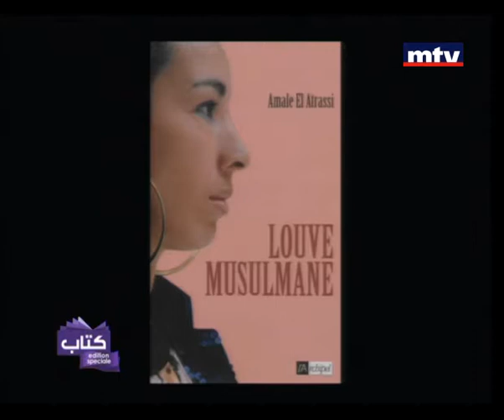Kitab 02 Mar 2013 - Woman Rights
Kitab is a book review segment in which books and authors are discussed. Whether with a special guest or without, the main point is always the book. Famous writers in the three languages (Arabic, French and English) are received to discuss their biography, their writing style and their latest works. Also, new book releases are discussed and reviewed by our two hosts, who are both also published writers.